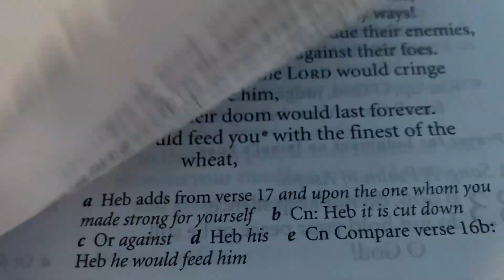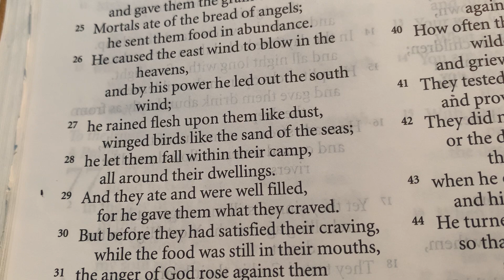PastorBliese TOT 7 30 24 IMG 2488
Pastor Bliese - Takeout Tuesday - July 30, 2024